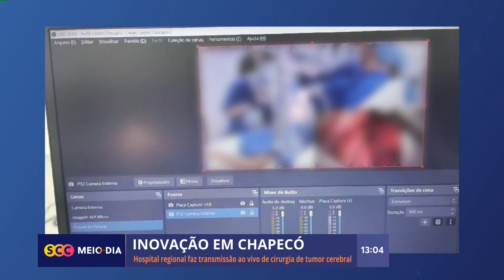Hospital regional faz transmissão ao vivo de cirurgia de tumor cerebral | Cotidiano | SCC Meio-Dia